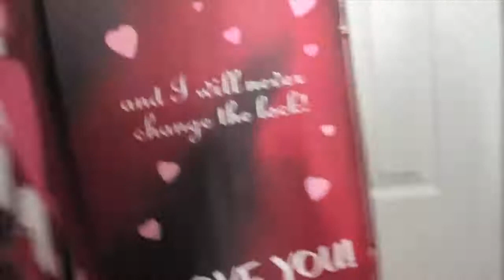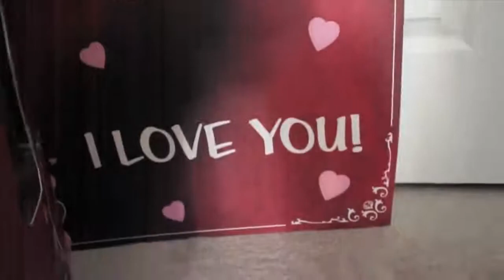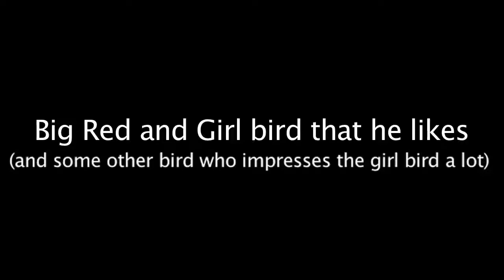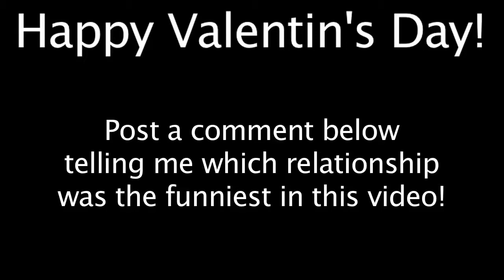SML Special: Valentine's Day [REUPLOADED]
Original Description: SML Special: Valentine's Day

(Relationships)

Black Yoshi and Pink Yoshi

Mario and Peach

Tony and Chad

Big Red and Girl Bird

Woody and Shrimpo

Shrek and Cheesecake